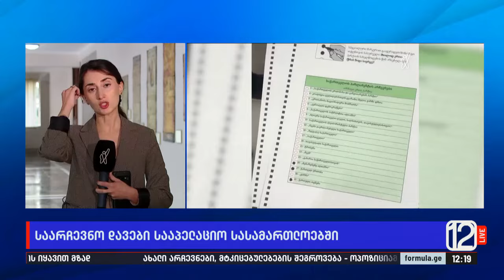საარჩევნო დავები სააპელაციო სასამართლოებში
▪️ სადამკვირვებლო არასამთავრობო ორგანიზაციები არჩევნებზე დავებს აგრძელებენ — საქალაქო სასამართლოს უარის შემდეგ, ამ დავებს ახლა თბილისის სააპელაციო სასამართლოში აგრძელებენ